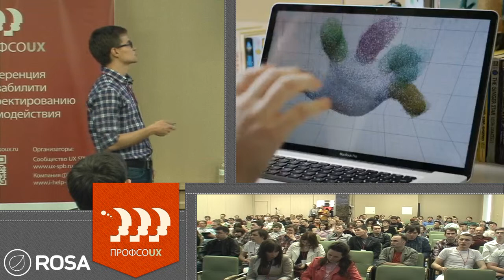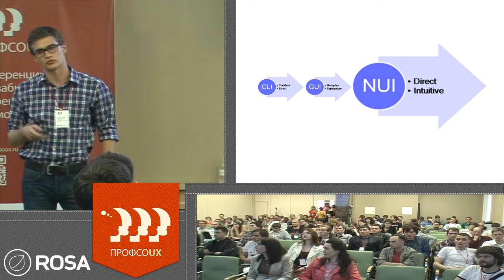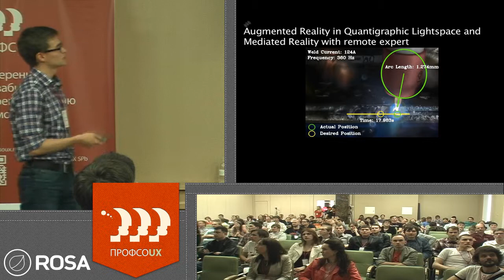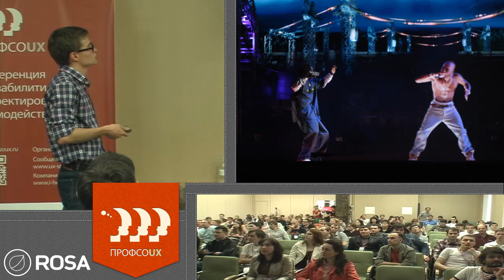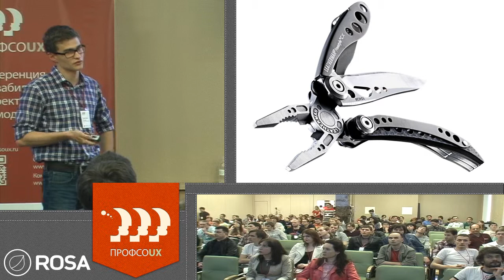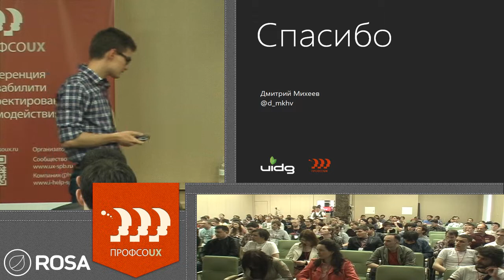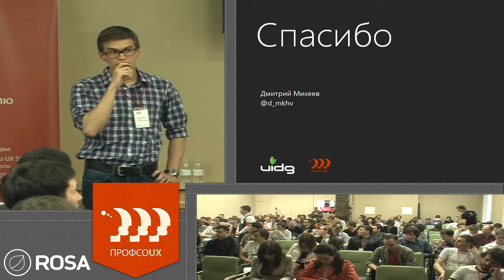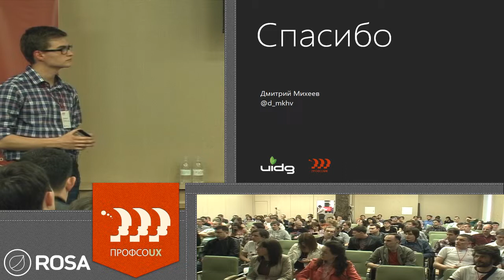NUI или почему не устанет рука (Дмитрий Михеев, ProfsoUX-2013)